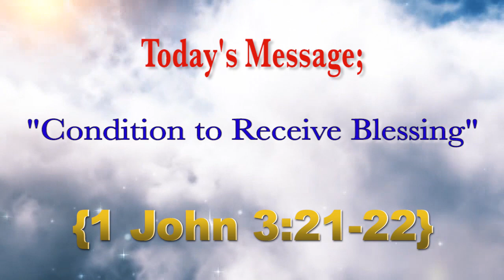Condition to Receive Blessings_Bishop Dr. Myong-Ho Cheong_Nairobi Manmin Church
Nairobi Manmin Holiness Church
Bishop Prof. Dr. Myong-Ho Cheong
Preached on Sunday 28th April, 2019

Title: Condition to Receive Blessings

Summary:

This message is a good guidepost to prepare the vessel to receive blessings by checking ourselves.

The conditions that you must receive in order to receive full blessings are:

    ① You have to completely destroy the wall of sin (Isaiah 59:1-2)

    ② Remember that the deeds of faithfulness and service are
         important, but to love God from the bottom of your heart is even
         more important.